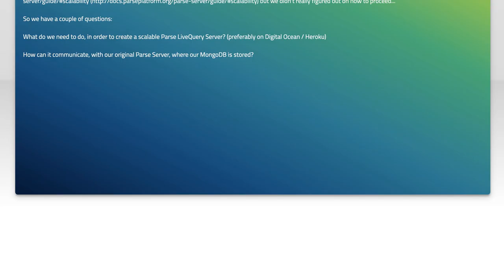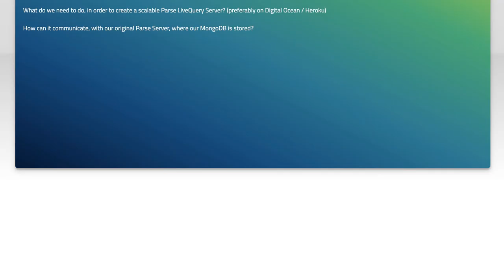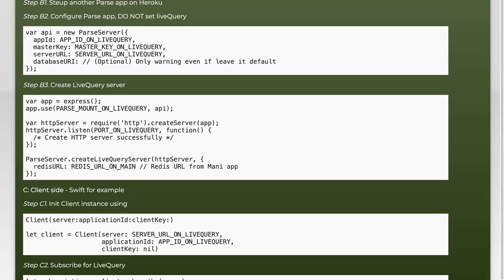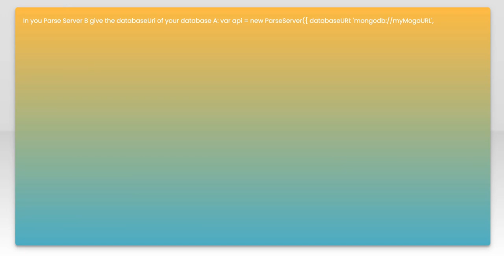How to Deploy a Scalable Parse LiveQuery Server: Step-by-Step Guide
In this video, we’ll explore the process of deploying a scalable Parse LiveQuery server, a powerful tool for real-time data synchronization in your applications. Whether you're building a chat app, collaborative platform, or any project that requires instant updates, this step-by-step guide will walk you through the essential setup and configuration. Join us as we break down the complexities and empower you to enhance your app's interactivity with ease!

Today's Topic: How to Deploy a Scalable Parse LiveQuery Server: Step-by-Step Guide

Related to: deployparselivequery, scalableparseserver, step-by-stepguide, parselivequerytutorial, deployingparseserver, parseserversetup, livequeryserverdeployment, scalableservertutorial, parseserverconfiguration, livequeryimplementation, parseserverscaling, backendasaservice, parseserverguide, real-timedatawithparse, parselivequeryfeatures, serverdeploymenttutorial, cloud-basedbackend,